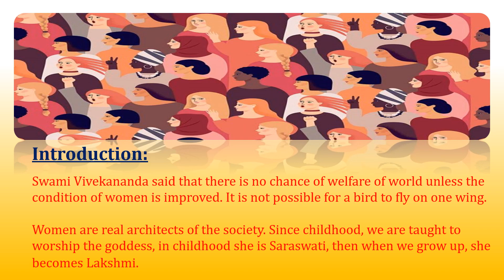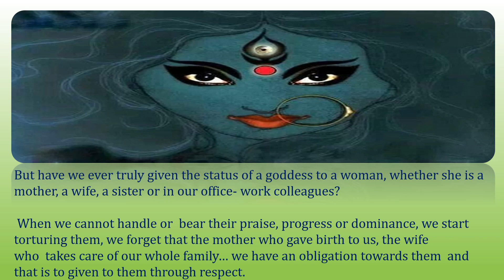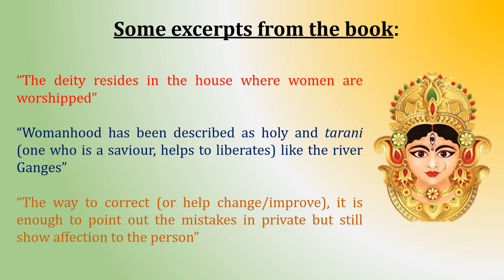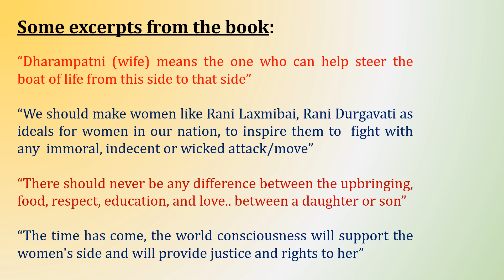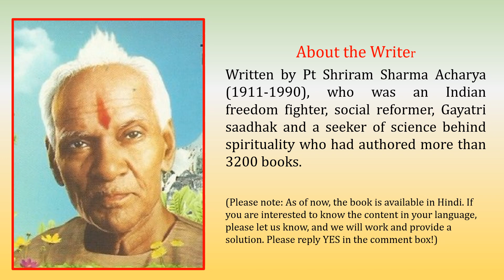Book Preview: Women should be Treated as Human (Equal)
“The best thermometer to progress of any nation is its treatment to its women”
Swami Vivekananda.

Social Media Publishing Date: 26th Jan 2022

Book Title: नारी को मनुष्य समझा जाये
Literal Translation of the book title:  Woman Should be Treated as Human (Equal)

book_name=HINR0877_NARI_KO_MANUSHY_SAMAJHA_JAY_xx1986&product_id=2562

Introduction:
Swami Vivekananda said that there is no chance of welfare of world unless the condition of women is improved. It is not possible for a bird to fly on one wing.  Women are real architects of the society. Since childhood, we are taught to worship the goddess, in childhood she is Saraswati, then when we grow up, she becomes Lakshmi.  But have we ever truly given the status of a goddess to a woman, whether she is a mother, a wife, a sister or in our office- work colleagues? When we cannot handle or  bear their praise, progress or dominance, we start torturing them, we forget that the mother who gave birth to us, the wife who  takes care of our whole family… we have an obligation towards them  and that is to given to them through respect.

Author in very simple language and experience guides us to how even in  subtle  ways we can show our gratitude to women, respect them and make them feel equal to men.

Some excerpts from the book:
“Woman is not behind man in anything”  (page 4, para 2 , line 1)
“From the point of view of affection, courtesy, generosity and empathy, woman has incarnated on this earth as an embodiment of love and compassion” (page 4, para 2 )
“If the contribution from women had not been received, then humanity would have ended in this world”
“The deity resides in the house where women are worshipped” (Page 6)
“Womanhood has been described as holy and tarani (one who is a savior, helps to liberates) like the river Ganges” (Page 6)
“The way to correct (or help change/improve), it is enough to point out the mistakes in private but still show affection to the person”  (Page 10, para2)
“Women are emotional/sentimental, their feelings should not be hurt, they should always be respected, encouraged and appreciated” (page 11, para 1 , last lines )
“If you get the support of a woman, then the hindi proverb one and one become eleven (meaning united we stand, divided we fall) stands true” (Page 12, last para)
“The eternal relation between male and female is that of brother and sister, father and daughter” (Page 14, first para)
“Dharampatni (wife) means the one who can help steer the boat of life from this side to that side” (Page 14, first para, last line)
“We should make women like Rani Laxmibai, Rani Durgavati as ideals for women in our nation, to inspire them to  fight with any  immoral, indecent or wicked attack/move” (Page 15, last line)
“There should never be any difference between the upbringing, food, respect, education, and love.. between a daughter or son”
“The time has come, the world consciousness will support the women's side and will provide justice and rights to her” (Page 21, last line)

Some Topics covered in book:

Woman Should Be Treated As Human Being/Man

About the Author:
Written by Pt Shriram Sharma Acharya (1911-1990) who was an Indian freedom fighter, social reformer, Gayatri sadhak and a seeker of science behind spirituality who had authored more than 3200 books.